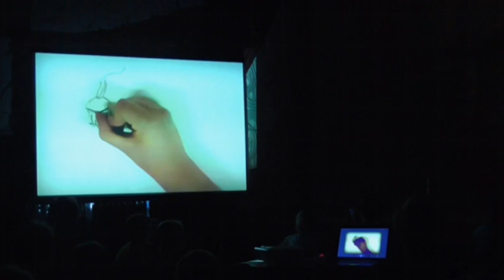Лагерь Орбита 1 смена 2015 Рок опера ИДИОТ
17 июня в лагере «Орбита» Красноярского края прошла премьера рок-оперы «Идиот» по мотивам одноименного произведения Ф.М. Достоевского.
Музыку и текст рок-оперы написал художественный руководитель лагеря «Орбита» Александр Ковалев. В записи звуковой дорожки участвовали известные железногорские вокалисты: Максим Сазонтов, Алена Кулеш, Арина Малькова, Максим Боженков и другие.
Режиссер-постановщик спектакля: воспитатель 1 отряда Марина Блинникова.
В ролях: дети 1 и 2 отрядов.